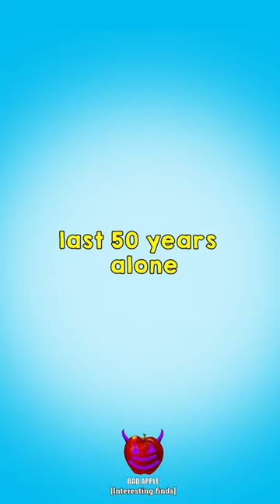Facts about the Red Panda 🐼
The Red Panda. The red panda, also known as the lesser panda, is a small mammal native to the eastern Himalayas and southwestern China. It
has dense reddish-brown fur with a black belly and legs, white-lined ears, a mostly white muzzle and a ringed tail. Unfortunately, their current status is
endangered, with numbers decreasing year on year due to poaching and deforestation.